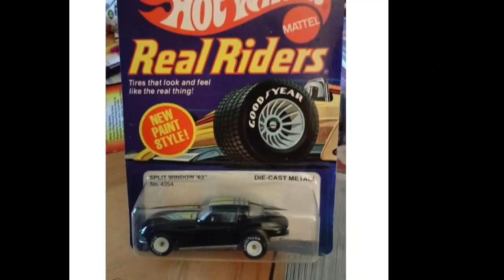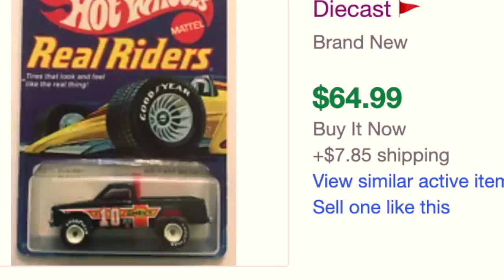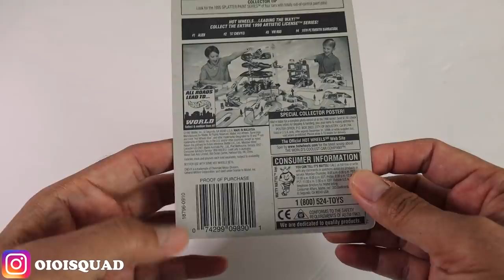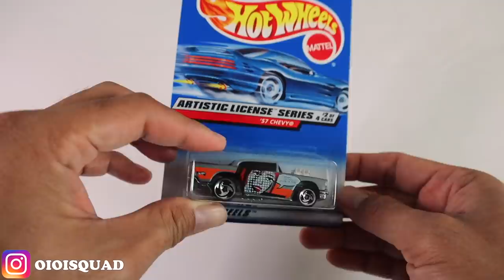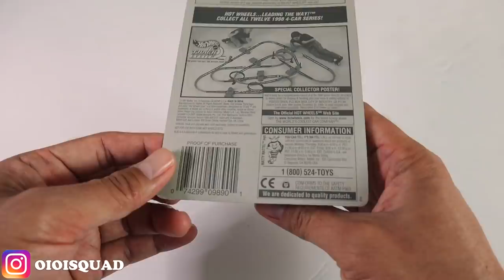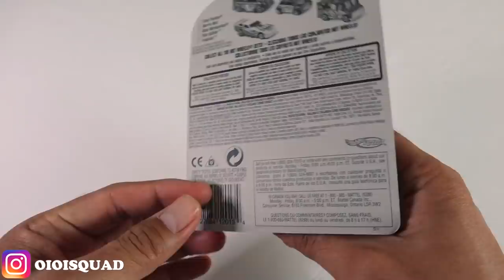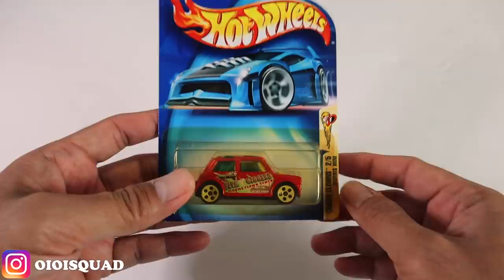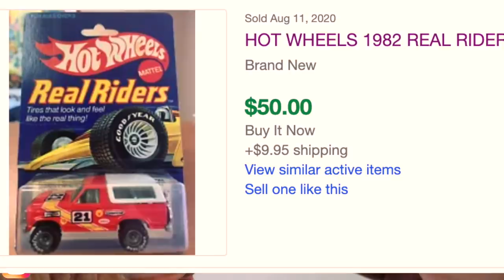REVIEW HOT WHEELS HASIL PASAR LOAK AMERIKA BIKIN KAYA RAYA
REVIEW HOT WHEELS HASIL PASAR LOAK AMERIKA BIKIN KAYA RAYA, ini dia hasil pasar loak amerika atau flea market yang banyak banget hot wheels vintage dan yang mantap. pecinta barang bekas vintage dan diecast langka silahkan masuk.